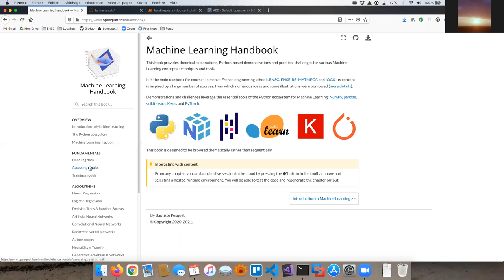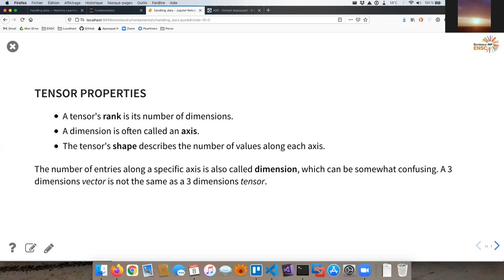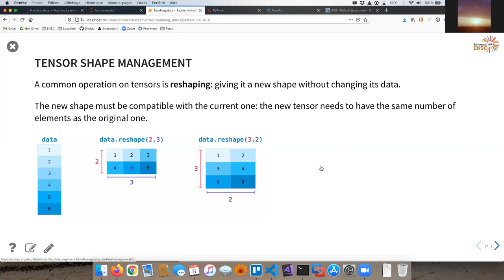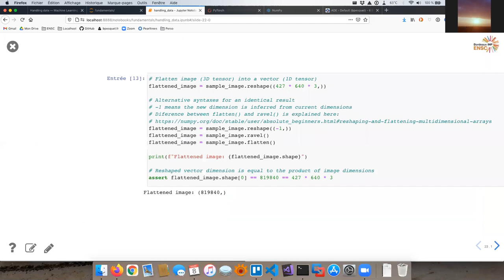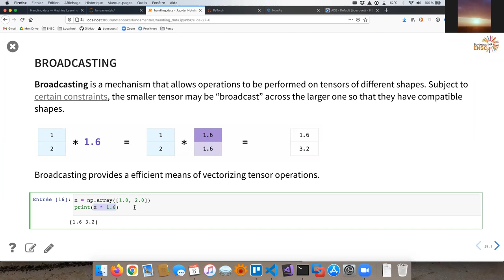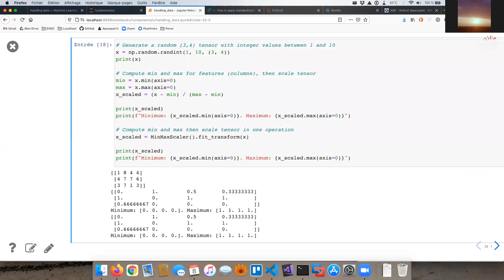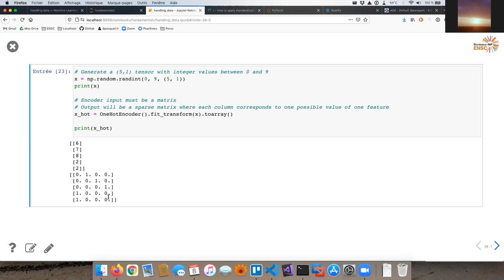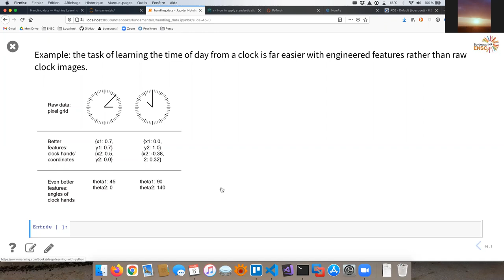Apprentissage automatique : manipulation de tenseurs et opérations sur les données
Cours d'apprentissage automatique en ligne du 8/3/2021.